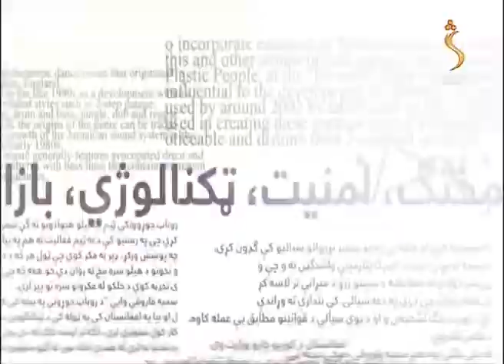Mehraq, Season 02 - EP 133 - 07.06.2022 | محراق